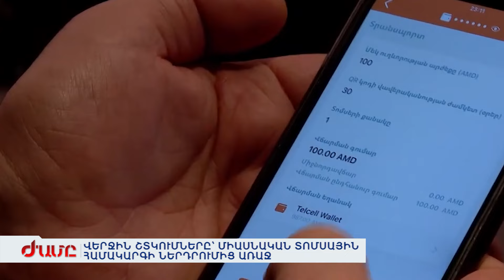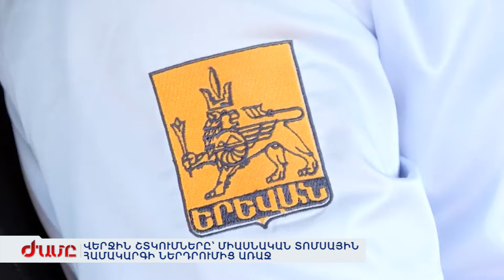ՎԵՐՋԻՆ ՇՏԿՈՒՄՆԵՐԸ՝ ՄԻԱՍՆԱԿԱՆ ՏՈՄՍԱՅԻՆ ՀԱՄԱԿԱՐԳԻ ՆԵՐԴՐՈՒՄԻՑ ԱՌԱՋ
Երեվանն անցնում է միասնական տոմսային համակարգի: Վերջին շտկումների փուլն է: Արդեն հայտնի է, որ լինելու են վալիդատորներ՝ տոմսը կարդացող սարքեր, դրանք բանեցնող հսկիչներ, կլինեն ուղեփակոցներ մուտքի ու հնարավոր է նաեվ ելքի մոտ՝ ասում են չվացուցակներն արդյունավետ դարձնելու համար..տոմսերն էլ միայն էլեկտրոնային տարբերակով: